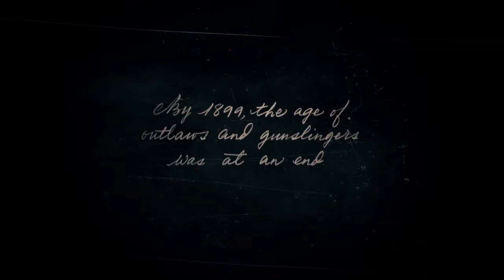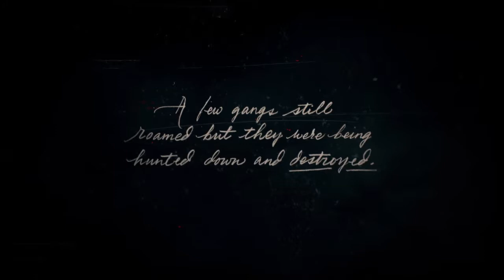Red Dead Redemption 2 Part 1